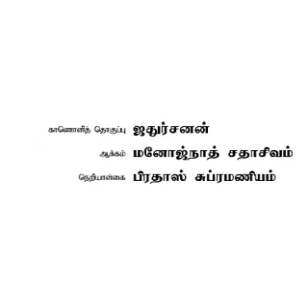எல்லோரா கோயில்..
Video from manickkgs